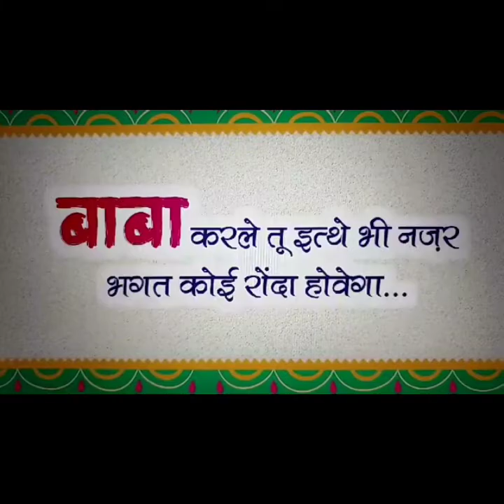Sanjay Mittal !! FACEBOOK LIVE !! ARDAAS BHAJAN !! SHARE !! WATCH !!sanjaymittal khatu facebook #